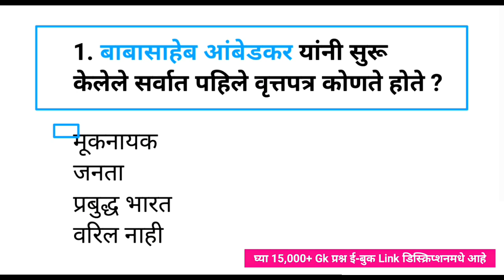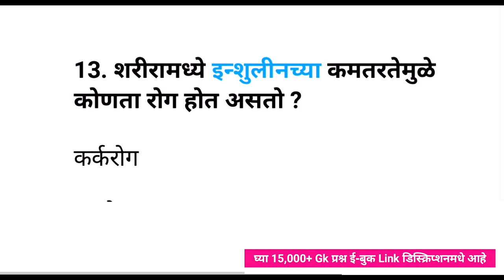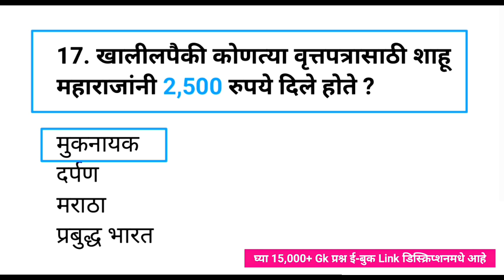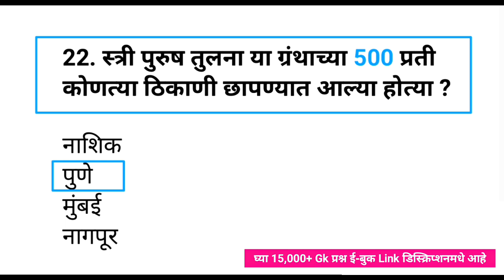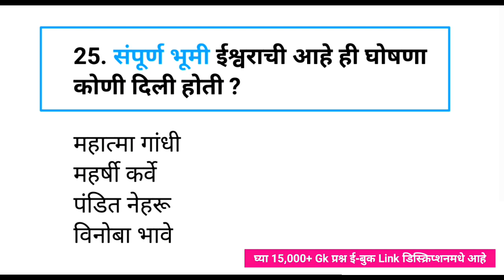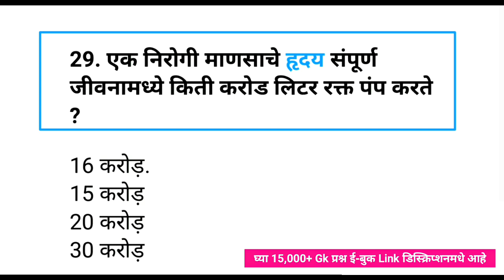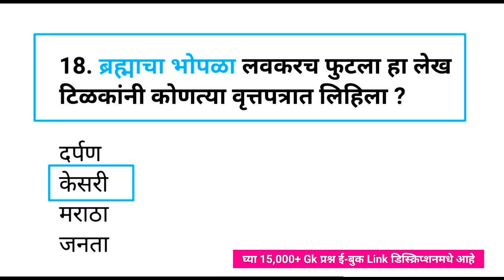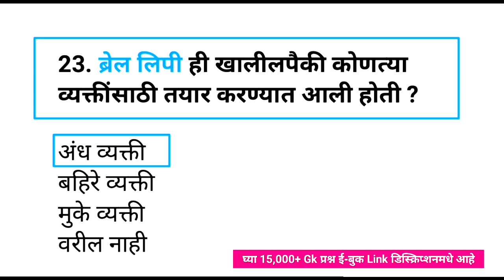महाराष्ट्रातील कोणतीही परीक्षा असो|Maharashtra Exam GK|Spardha Pariksha Most Important Gk Questions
samanya dhnyan
mpsc syllabus
mpsc marathi